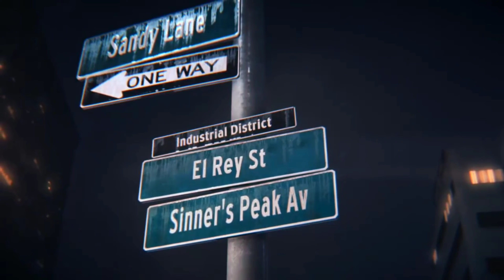Gangsta's Paradise GMV (Coolio Tribute)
In memory of famous rapper Coolio. Artis Leon Ivey Jr., famously known as Coolio has died yesterday at September 28th, 2022 at the age of 59.

Song: Collio - Gangsta's Paradise (feat. L.V.)

Video Game scenes used:
Blur (2010 Video Game)
Midnight Club II
Midnight Club 3 DUB Edition
Juiced